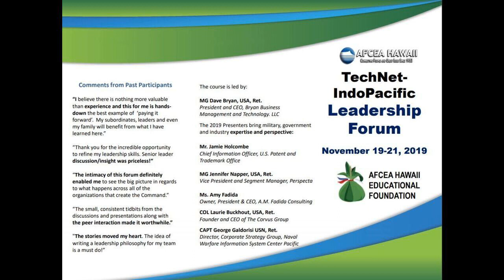Leadership Forum Welcome & Session: Principles of Servant Leadership and a Leader’s Value Framework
MG Dave Bryan, USA (Ret.), President & CEO, Bryan Business Management & Technology, LLC
Amy Fadida, President & CEO, A.M Fadida Consulting

Session theme quote is, "In matters of fashion swim with the current. In matters of principle, stand firm". - Thomas Jefferson. The overall objective of Session 1 is to develop an understanding of key servant leadership fundamentals and their application based on a leader's personal values framework. In other words, lead by personal example - it's not just what you say, it's how you act. Genuine leaders don't just talk the talk, they walk the walk. The key teaching points are: 1) servant leadership principles and fundamentals; 2) a leader's personal values framework and being a genuine leader; and, 3) characteristics of great, highly effective leaders.  The small group exercise and feedback is for each group to develop its own "Top 5" in 3 categories: A great leader "believes", "is" and "does".